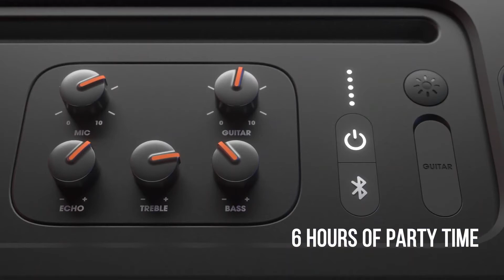Buy JBL | PartyBox On The Go Portable party speaker with built in lights and wireless mic| at iClick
Take your party anywhere and sing everywhere.The  JBL  PartyBox  On-The-Go  turns  any  party  into  a  karaoke  party.  Sing  a  solo  or  duet  with  the included JBL wireless mic, or plug in your own mic and instrument to show off your talent. Bluetooth,  USB,  AUX  and  TWS  (True  Wireless  Stereo)  connectivity  offer  more  access  to  your  favorite karaoke apps and tunes, while 100W of powerful JBL Pro Sound and a dazzling light show  give  you  the  pop-star  experience.  With  a  padded  shoulder  strap,  rechargeable  battery,  bottle opener and IPX4 splash-proof protection, the JBL PartyBox On-The-Go has everything you need to get the party started—and take it with you.